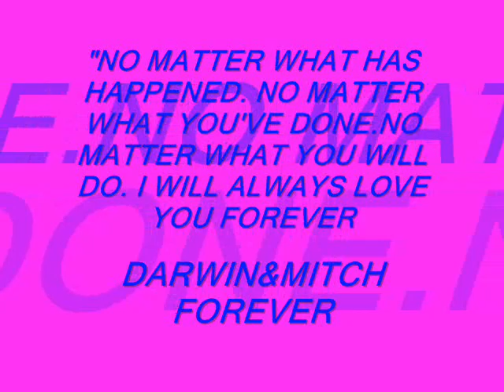ALL OF ME BY JOHN LEGEND